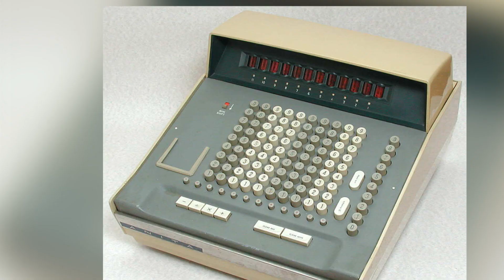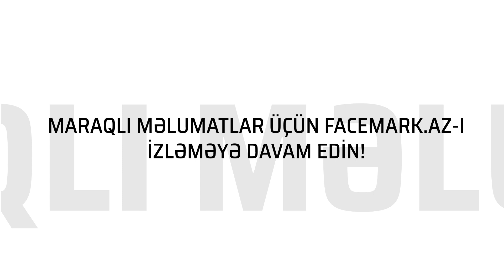Sony şirkətinin uğuru | Facemark | FMR TV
Facemark.az Sony şirkəti haqqında araşdırma videnu təqdim edir!